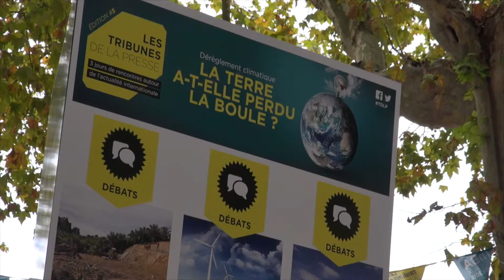Hervé Kempf - Rédacteur en chef de "Reporterre"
A l'occasion de la 5ème édition des Tribunes de la presse, rencontre avec Hervé Kempf, rédacteur en chef du quotidien en ligne "Reporterre", autour des ouvrages "Le tour de France des Alternatives", "Sivens le barrage de trop" et "Les saboteurs du climat" aux éditions Seuil.